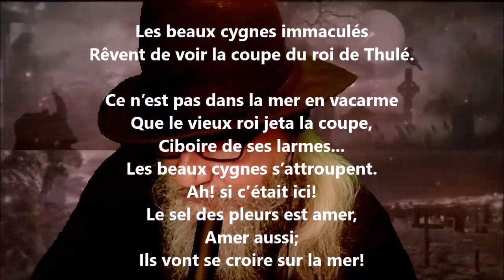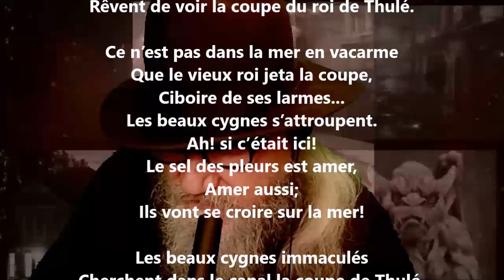Les cygnes IV - Georges Rodenbach lu par Yvon Jean